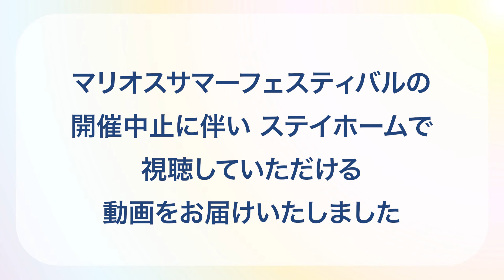おうちでアイーナ【アイーナ 秋の音楽会】(3/5) 岩手大学ギターアンサンブル「となりのトトロ」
アイーナでは、おうちで楽しんでいただけるコンテンツとして、音楽動画を作成いたしました。
「岩手☆ママさん吹奏楽団IHATOV」様と「岩手大学ギターアンサンブル」様にご協力いただき、吹奏楽２曲とギターアンサンブル３曲をお届けいたします。
秋の夜長にぜひぜひご視聴ください♪

【公開日（9/20から1日1曲）】
①9/20　「カブトムシ／aiko」　岩手大学ギターアンサンブル
②9/21　「恋／星野源」　岩手☆ママさん吹奏楽団IHATOV
③9/22　「となりのトトロ」　岩手大学ギターアンサンブル
④9/23　「銀河鉄道999／ゴダイゴ」　岩手☆ママさん吹奏楽団IHATOV
⑤9/24　「幸福の硬貨／映画”マチネの終わりに”より」　岩手大学ギターアンサンブル

アイーナ管理事務室